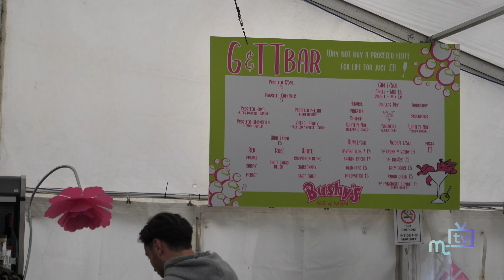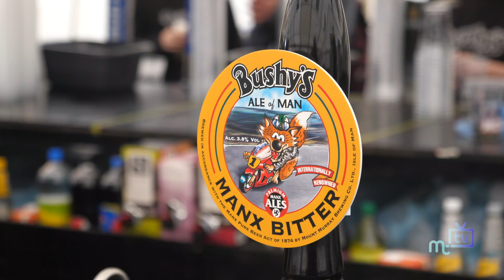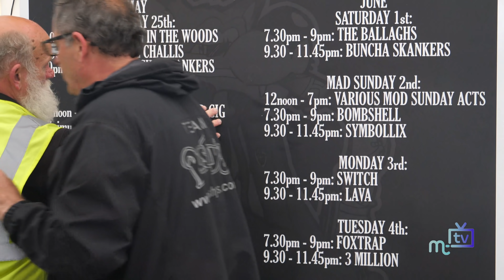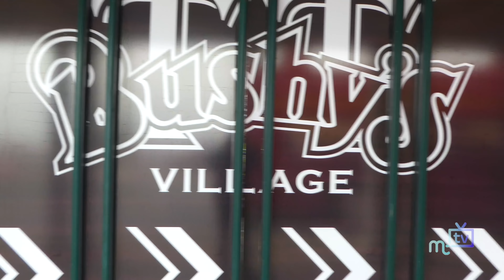TT 2019: Bushy's TT village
We join Martin Brunnschweiler just minutes before the opening of this years Bushy's TT village in the Villa Marina Gardens to find out how the planning has gone.